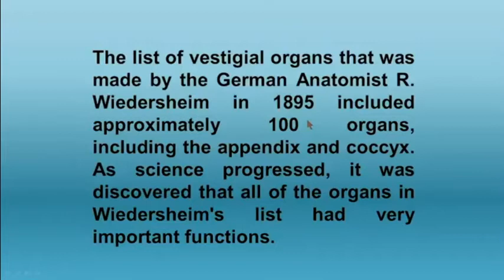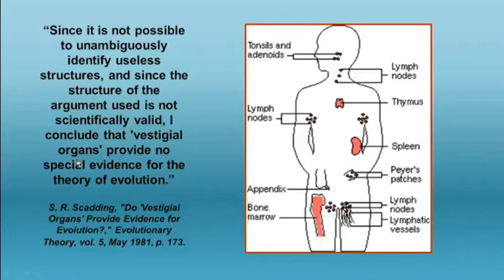[ VESTIGIALS ] Evolution Myths, BUSTED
UNIVERSITY EVOLUTION PROFESSOR SPEAKS OUT
Evolution's "frog into a price" fairy tale takes millions of years...  i.e. DEATH is their FACILITATOR / DELIVERER. ..    whereas GOD SAYS "CHOOSE LIFE"